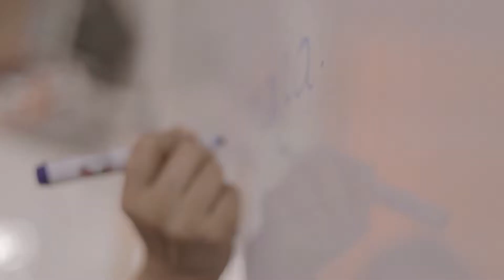CARRERA PROFESIONAL DE EDUCACIÓN PRIMARIA_UNIVERSIDAD CÉSAR VALLEJO_CHICLAYO